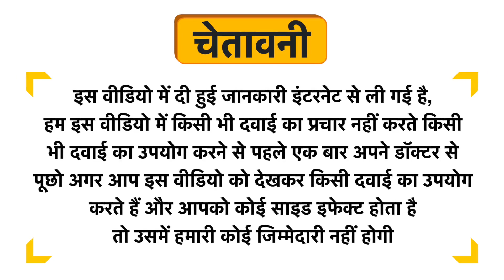Floarkart Sexomen Capsule Uses in Hindi | Side Effects | Dose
Floarkart Sexomen Capsule Uses in Hindi | Benefits | Side Effects | Dose